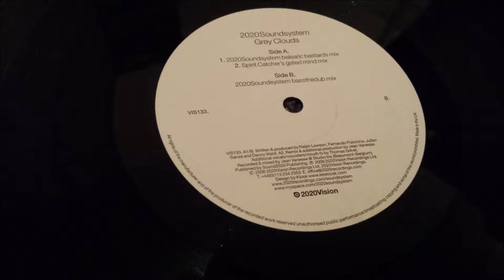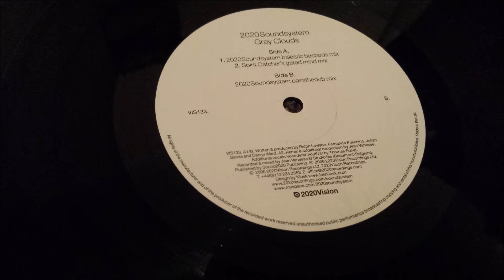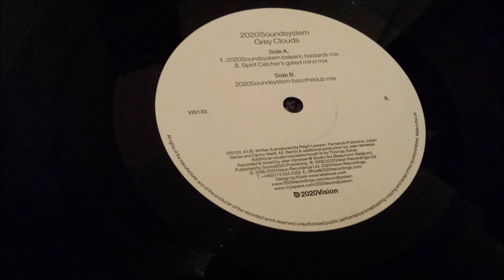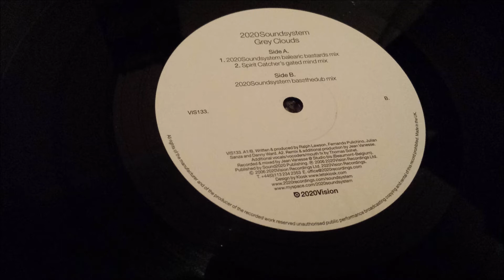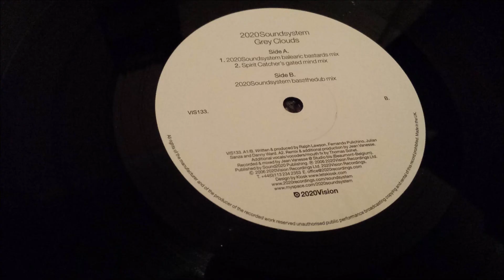2020 Soundsystem - Grey Clouds (2020Soundsystem Balearic Bastard Mix)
2020 Soundsystem - Grey Clouds (2020Soundsystem Balearic Bastard Mix)